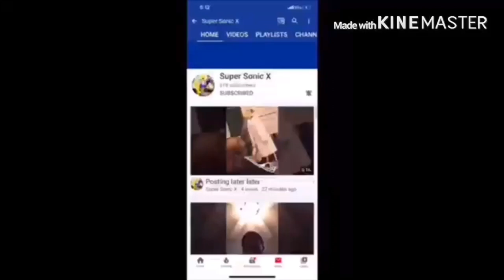THE ANIME AND CHILL SONG Reaction!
my linke to the razer website. anyway purchases made through here, i will get a cut of it. Since Everyone going to be stuck inside we can watch anime all day long and all night long.
ssj9k Anime Reaction Chill Song link to razor website, any purchase made through link i will get a cut of